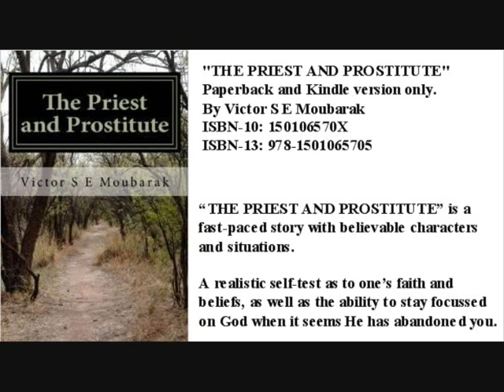The Priest and Prostitute Trailer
"THE PRIEST AND PROSTITUTE"
Paperback and Kindle version only.
By Victor S E Moubarak
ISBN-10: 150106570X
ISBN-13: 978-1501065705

When Father Ignatius is suspected of murder his whole life is turned upside down.

His faith takes a real shaking as he tries in vain to plead his innocence.

The Church is shaken to its very foundations and his parishioners jump to as many conclusions as they can find and start judging without any facts or evidence.

This is the time for the priest to find out who his real friends are.

Or are they keeping close to him for ulterior motives?

“THE PRIEST AND PROSTITUTE” is a fast-paced story with believable characters and situations. A realistic self-test as to one’s faith and beliefs, as well as the ability to stay focussed on God when it seems He has abandoned you. The author skilfully combines humour with suspense to deliver a Christian message relevant to today's society.